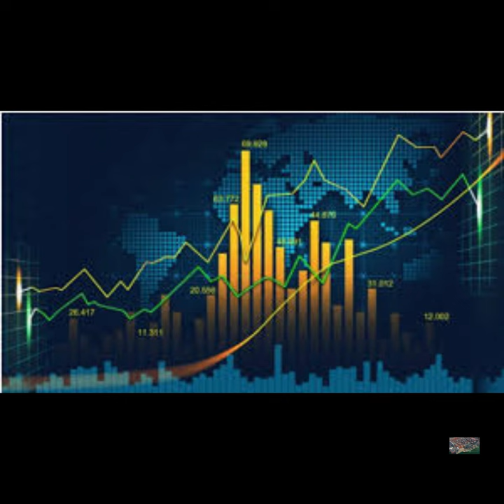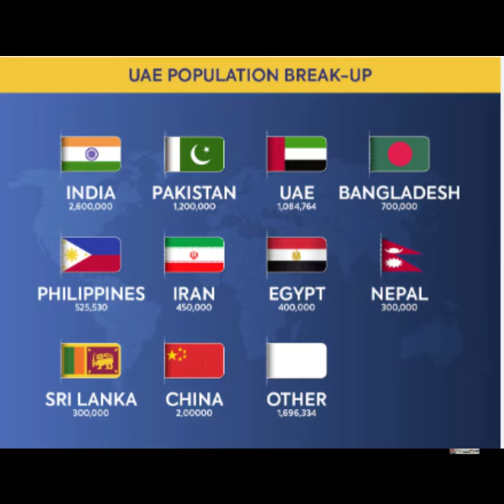Pak UAE Relationship | First Country to Recognize UAE